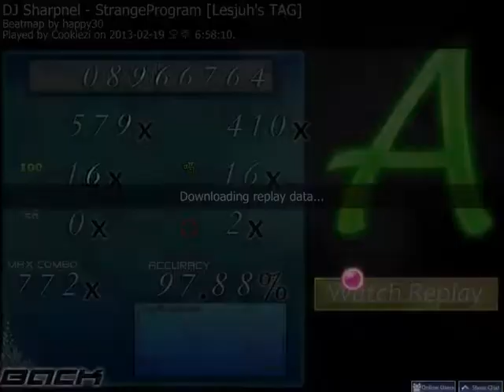DJ Sharpnel - StrangeProgram [Lesjuh's TAG] played by Cookiezi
There was a server error.